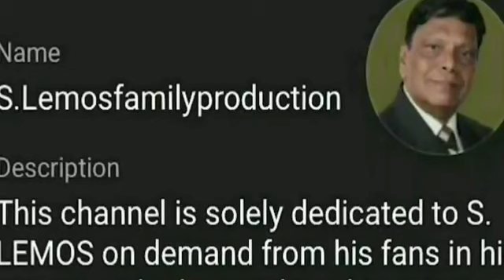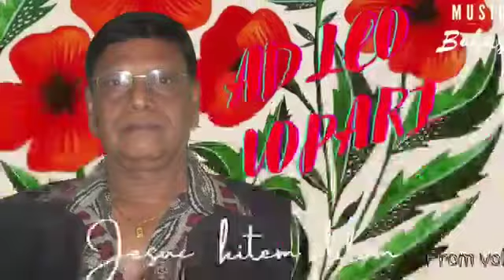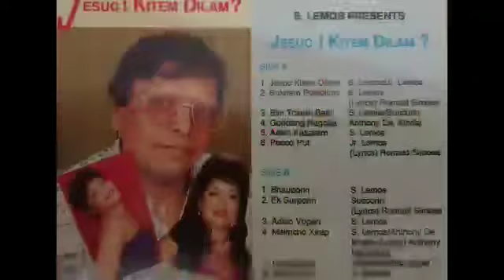GOAN KONKANI SONG#ADLEO VOPARI#sung by S.LEMOS himself#in JESUC! KITEM DILAM#vol no 9#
ADLEO VOPARI a subject which bears witness of the wisdom our ancestors. VOPARI’s, if one reflects had deeper meaning to it.

Sung by S. LEMOS himself
In JESUC! KITEM DILAM / VOL no 9.